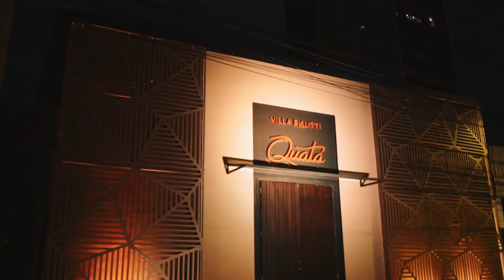Nossas Casas: Villa Bisutti Quatá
A Villa Bisutti Quatá é a opção ideal para ocasiões aconchegantes e românticas, com sua arquitetura rústica, possui também um espaço para cerimônias chamado Anexo 603, um espaço amplo, com atmosfera contemporânea e local de destaque
O cenário perfeito para datas especiais, ainda mais com o teto retrátil que permite que os convidados vejam a luz do dia durante a festa! Impossível não se apaixonar!